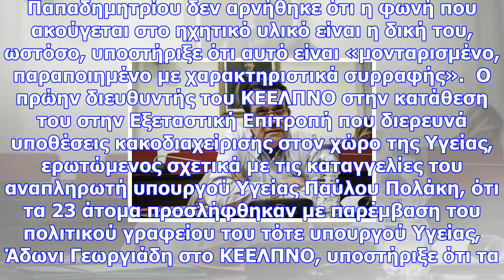Εξεταστική: στο εγκληματολογικό της ελ.ασ το ηχητικό υλικό για τις προσλήψεις στο κεελπνο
Προς εξέταση από την Διεύθυνση Εγκληματολογικών Ερευνών της Ελληνικής Αστυνομίας αποφάσισε να στείλε...